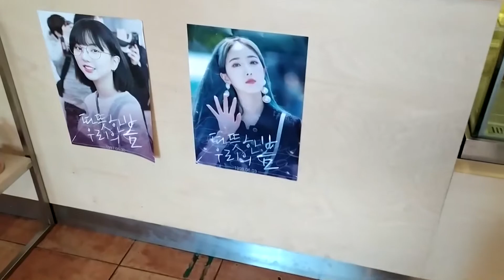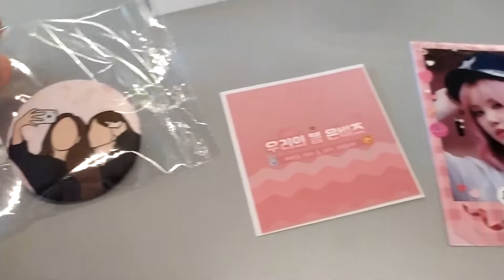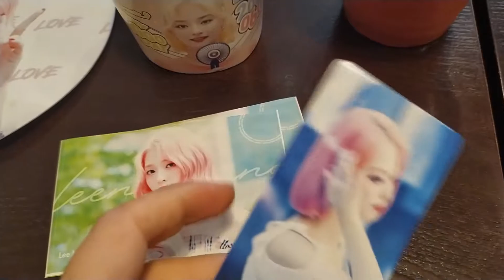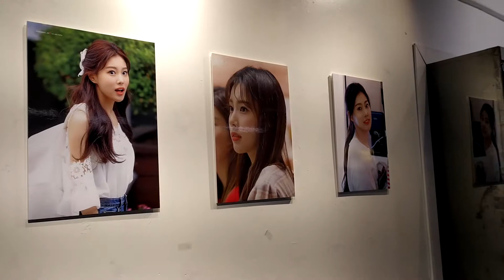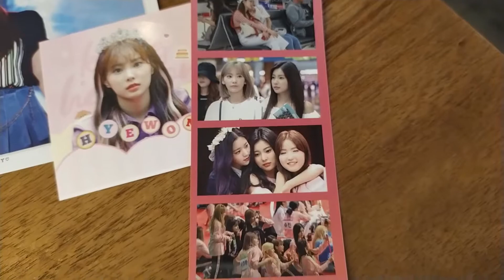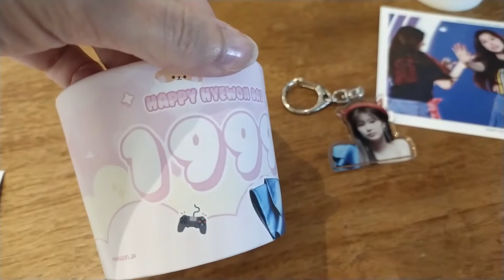[CAFE TOUR #21] Gfriend Eunha & SinB, Fromis9 Nagyung, Izone Hyewon Birthday Events